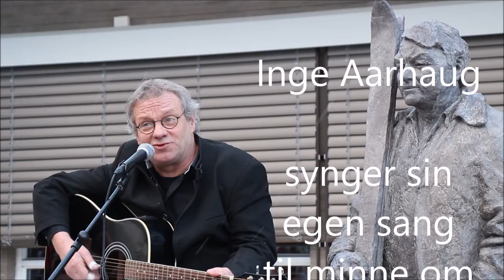Inge Aarhaug synger sin egen vise om minnene og vennskapet med Steinar Hovi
Statuen av Steinar Hovi ble avduket 21. februar 2015. Til minne om sin gode venn og deres mange opplevelser sammen, hadde Inge Aarhaug skrevet denne visa.